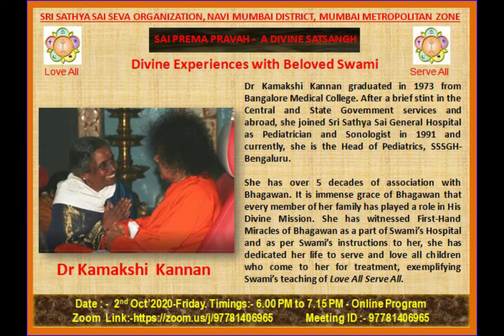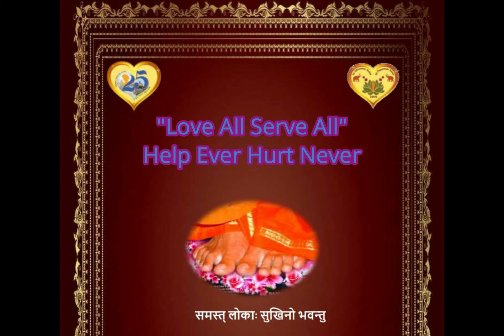Sai Prema Pravaham A Divine Satsangh by Dr Kamakshi Kannan on 2nd Oct 2020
Sairam to all.
"Sai Prema Pravaham"- A Divine Satsangh Beloved Swami was given by Dr Kamakshi Kannan  in an online program on 2nd Oct 2020 with various devotees as a part of Sharing of Swami's immense Love and Grace bestowed upon His Devotees. It was an offering to Swami on behalf of Sri Sathya Sai Seva Organisation, Navi Mumbai District.
Please soak in this one and half hours of mesmerising flow of hers and do share with others.Please do also post any questions if any as well as your feelings and comments on this youtube page please
Loving Sairam
Srinivasan

A brief Introduction about Dr Kamakshi Kannan

Dr Kamakshi Kannan graduated in 1973 from Bangalore Medical College. After a brief stint in the Central and State Government services and abroad, she joined Sri Sathya Sai General Hospital as Pediatrician and Sonologist in 1991 and currently, she is the Head of Pediatrics, SSSGH-Bengaluru.

She has over 5 decades of association with Bhagawan. It is immense grace of Bhagawan that every member of her family has played a role in His Divine Mission. She has witnessed First-Hand Miracles of Bhagawan as a part of Swami’s Hospital and as per Swami’s instructions to her, she has dedicated her life to serve and love all children who come to her for treatment, exemplifying Swami’s teaching of Love All Serve All.